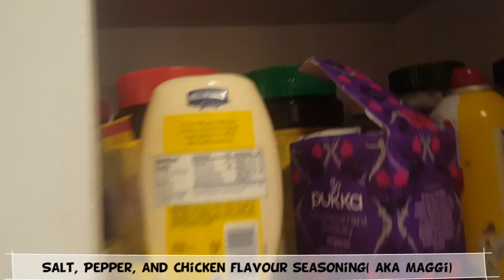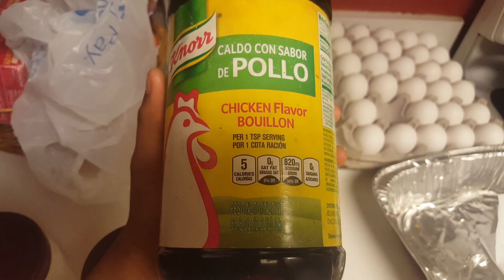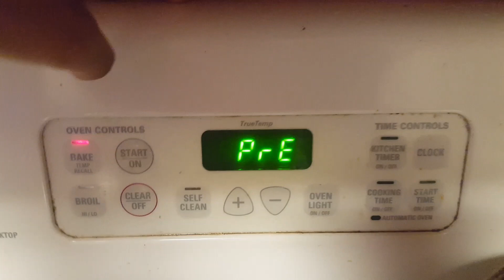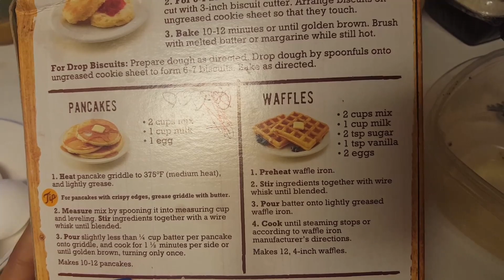My Vlogmas 2019|| Life With Chisom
Hey guys,
Merry Christmas in arrears
I hope you all had a wonderful Christmas

Songs: Tony One Week | You Go Bow